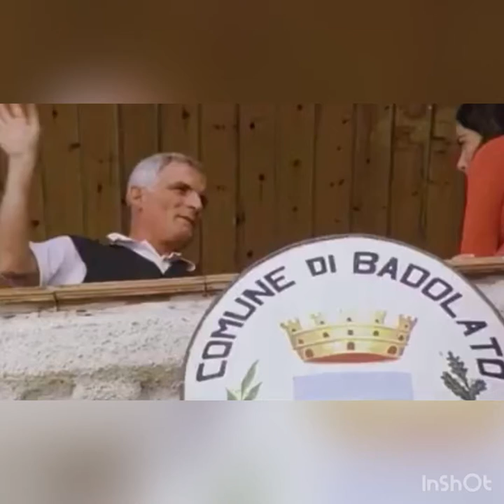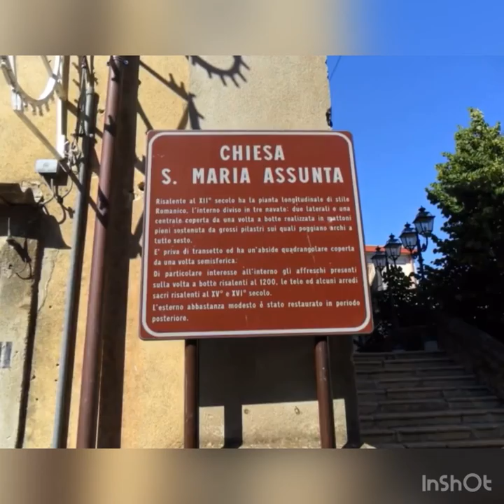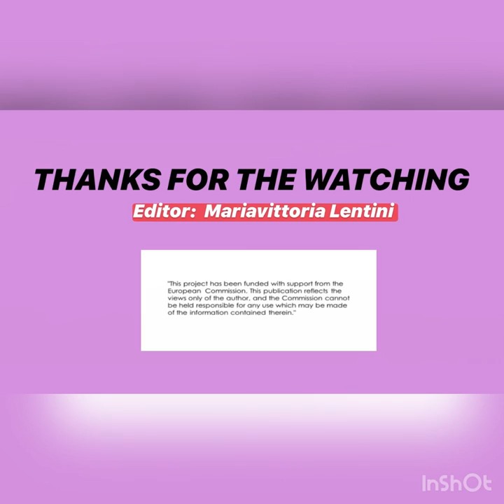The villages in my country- Italy